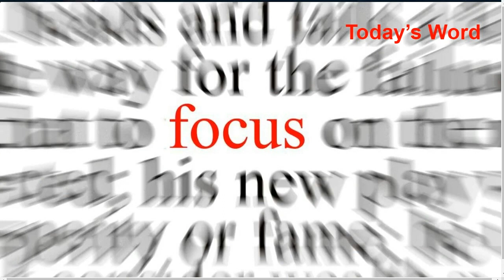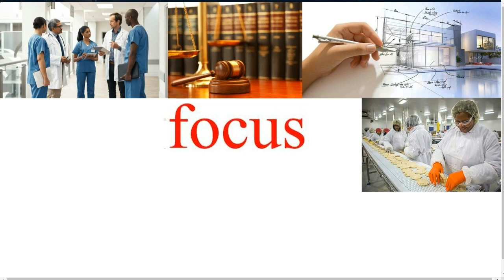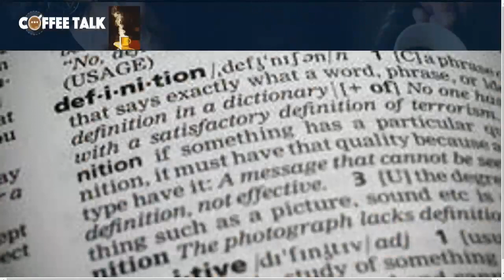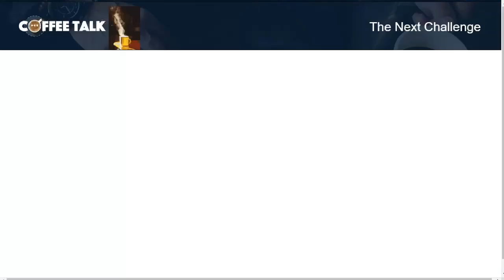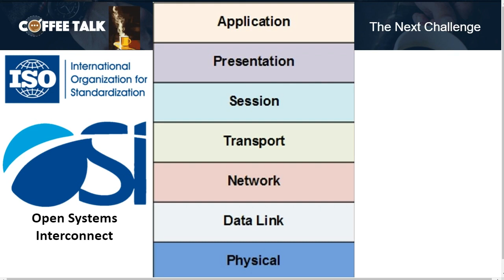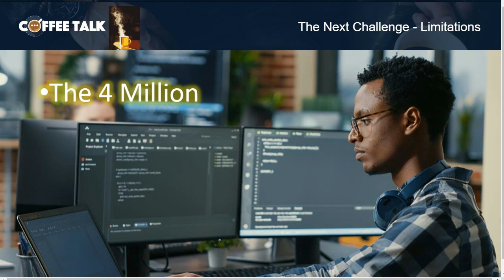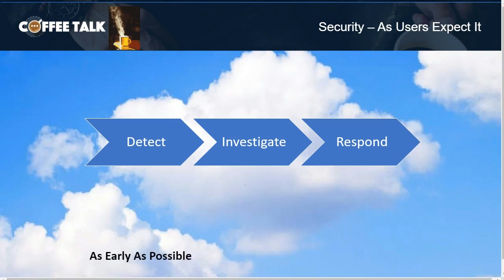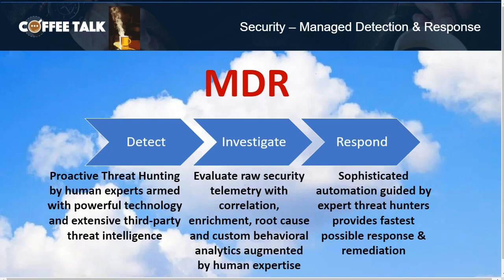Coffee Talk: Digital Transformation & Enterprise Security: Managed Detection Response Is the Future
To stay ahead of evolving business demands, enterprises must embrace digital transformation. It's the only thing that will give them the scalability, flexibility and operational efficiencies that modern customers demand. But the added complexity from digital transformation means your security attack surface is bigger than ever. Data and infrastructure protection are now more of a necessity -- and a burden.

Don't let the security of your enterprise become collateral damage! Register for this free Coffee Talk to learn from top experts how a managed security model can be the best method for locking down your data, protecting your infrastructure from potential attacks, and growing your business worry-free.